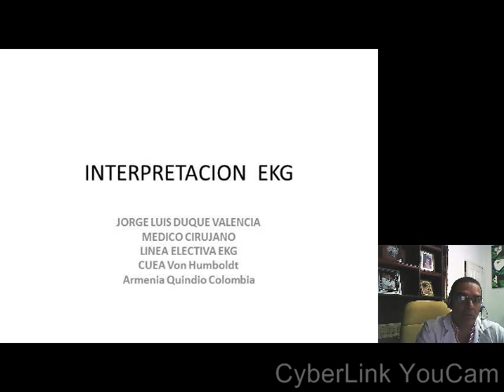INTERPRETACION EKG EXTRASISTOLES VENTRICULARES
INTERPRETACIÓN DE EKG  QUIZ 1 . EXTRASISTOLES VENTRICULARES EN LA ELECTIVA EKG  DR DUQUE